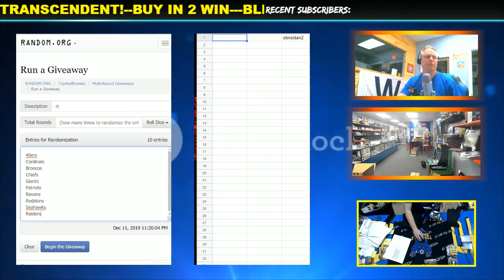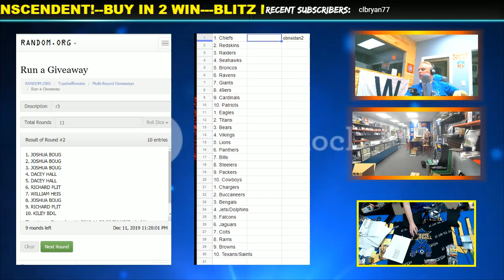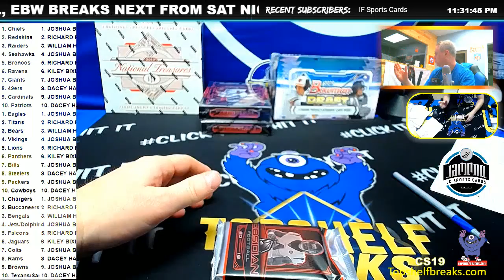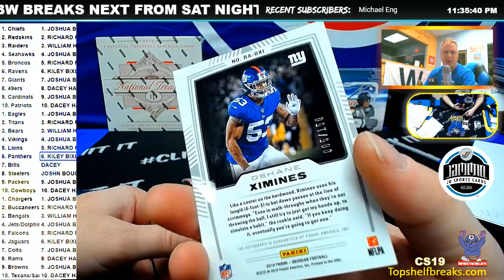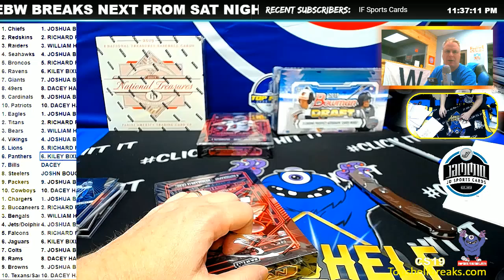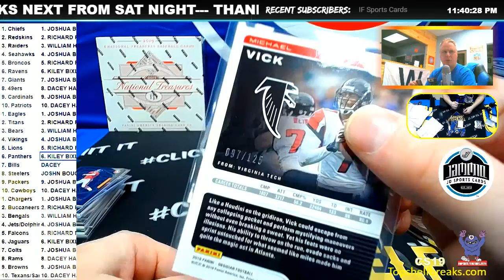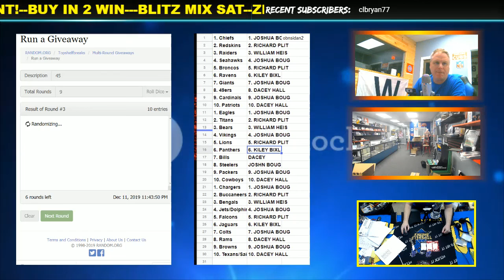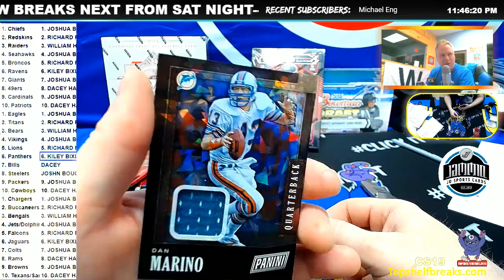WEDS OBSIDIAN 3 BOX TTT #2